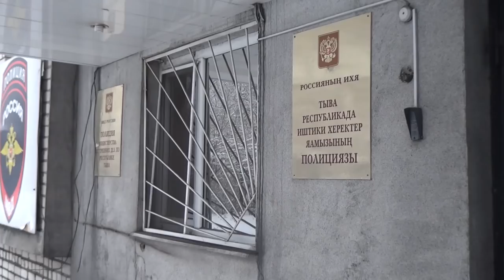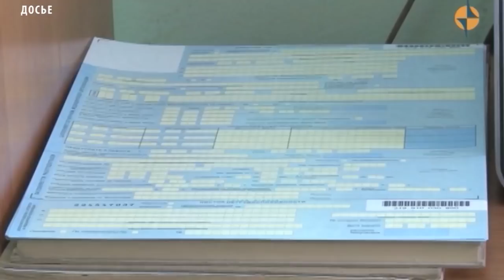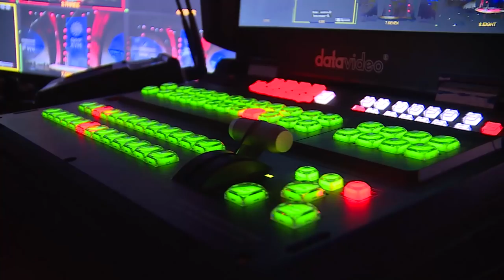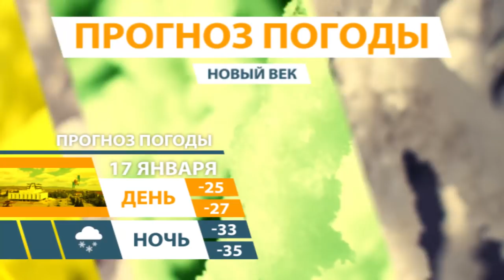НОВОСТИ ТУВЫ - Неизвестные похитили пять лошадей - 16.01.2018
Сотрудниками полиции по «горячим следам» раскрыта кража 5 лошадей, совершенная в Тандинском районе. 15 января в отдел полиции обратилась 48-летняя жительница села Балгазын с заявлением о краже. Женщина пояснила полицейским, что ночью неизвестные похитили пять принадлежащих ей лошадей, находившихся на свободном выпасе в поле недалеко от села. Также заявительница уточнила, что в хозяйстве у нее имелось 10 лошадей. По данному факту следователем возбуждено уголовное дело по части «Кража, совершенная с причинением значительного ущерба гражданину».